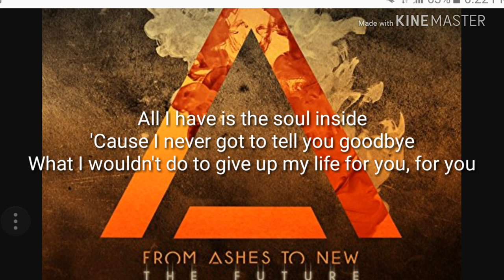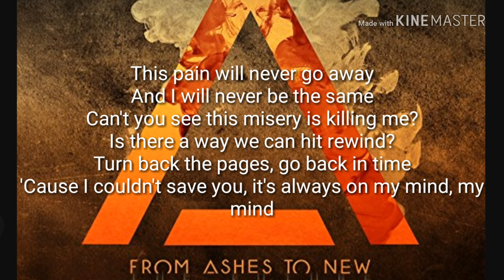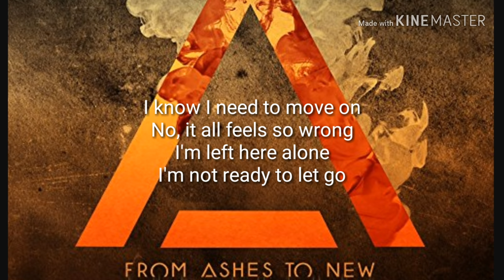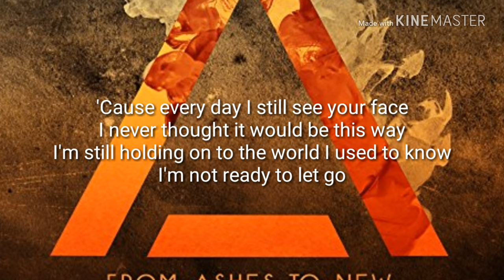From Ashes To New Let Go Lyrics